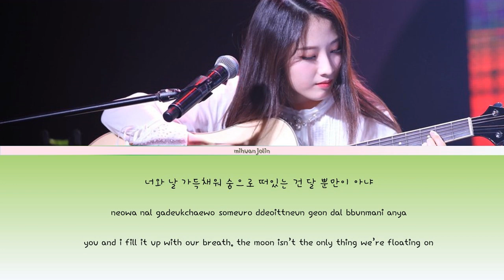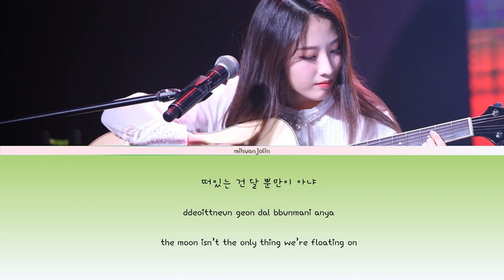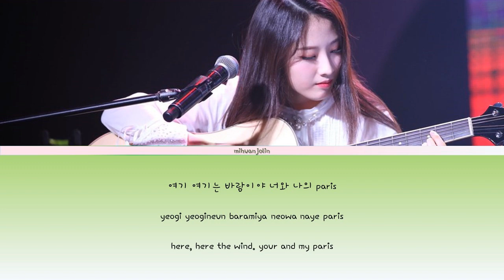이달의 소녀/하슬 (LOOΠΔ/HaSeul) "The Starry Night (100% Real Live)" (Han/Rom/Eng) Color Coded Lyrics/가사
enjoy the video and stan loona!  also i love you rachelle !!